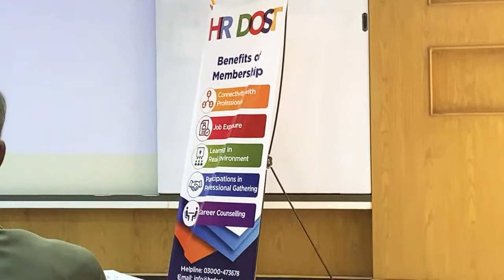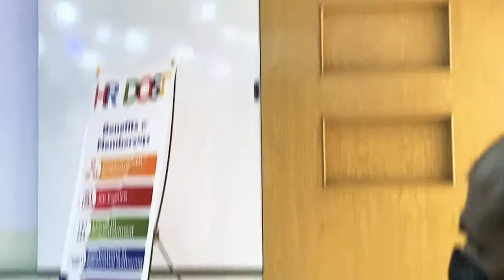Guest Speaker Session with Barrister Afnan Saiduzzaman Siddiqui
This video is related to the role of the National Centre for Dispute Resolution and labor relations. Also, the profile of  Barrister Afnan Saiduzzaman Siddiqui S/O Ex-Chief Justice of Pakistan Mr. Saeeduzzaman Siddiqui.